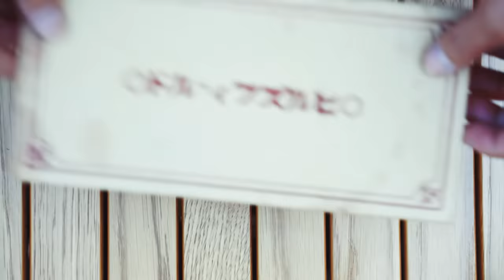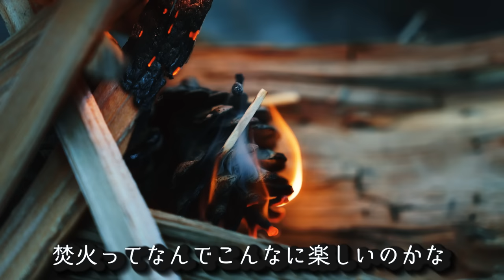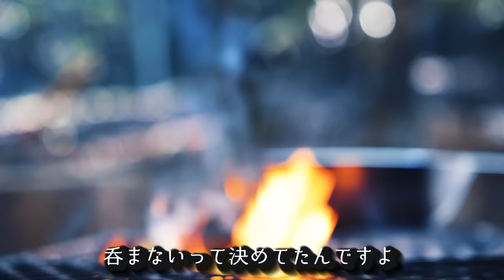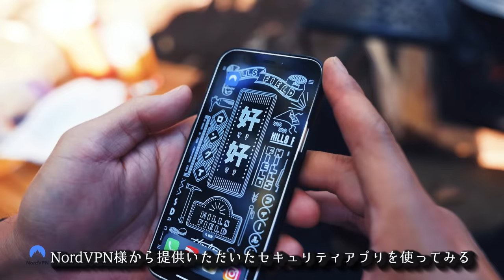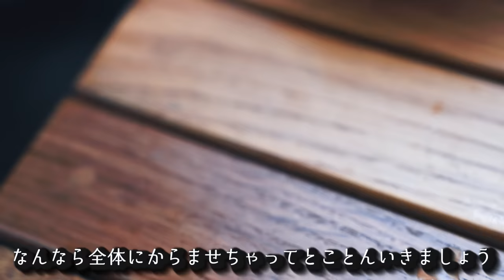焚火で暴飲暴食🔥キャンプ唐揚げ6選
Nordの30日間返金保証でリスクなし！

・世界59カ国に数千のサーバーがあり、日本国内だけでも80のサーバーがあります。
 近くのサーバーを使うことで速度を上げることができ、遠くのサーバーを使うとより多くのコンテンツを使用できます。
・6台のデバイスに接続可能。主要プラットフォームすべてに対応。
・概要欄のURLから2年間プランを購入すると、割引が付きさらに、4ヶ月間無料になります。

◆使用機材◆
編集ソフト：Adobe Premiere Pro CC
メインカメラ：GH5
サブカメラ：GH4
レンズ：DG VARIO-ELMARIT 12-60mm/F2.8-4.0 ASPH./POWER O.I.S. H-ES12060
手持ち三脚：JOBY 一眼レフカメラ用フレキシブル三脚 ゴリラポッド
マイク：RODE VideoMic Pro Rycote
ウインドシールド：RODE DeadCat
ドローン：DJI PHANTOM 4 PRO
ドローンNDフィルター：Kenko DJI Phantom 4 Pro
ジンバル：DJI RONIN－S
ジンバル・ショルダーストラップ